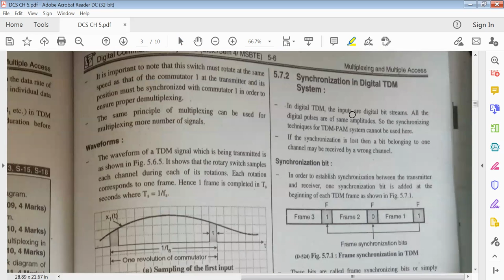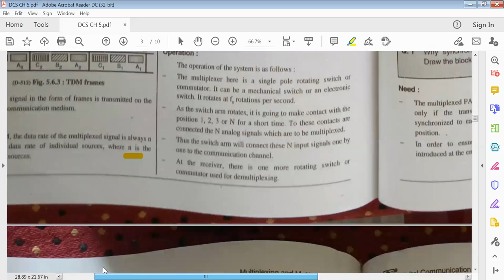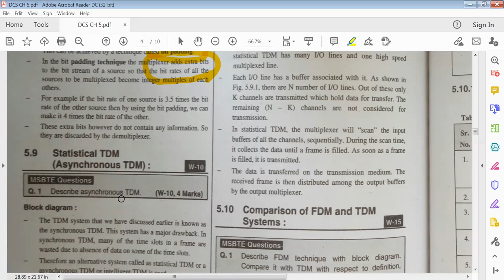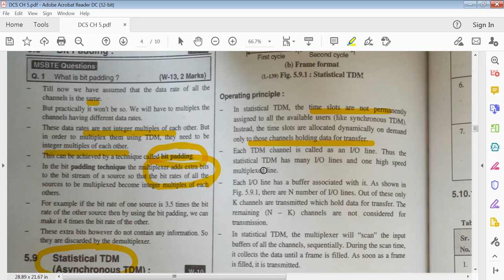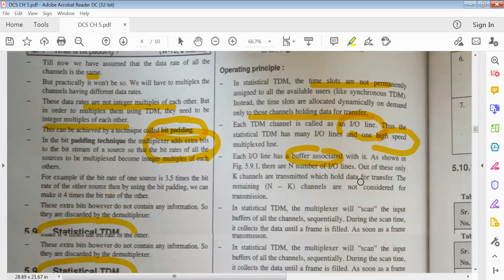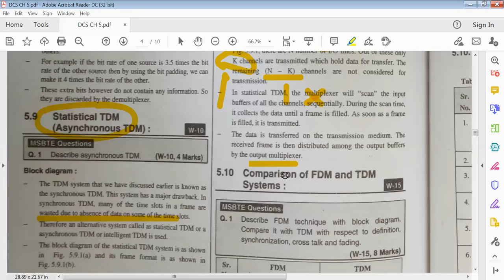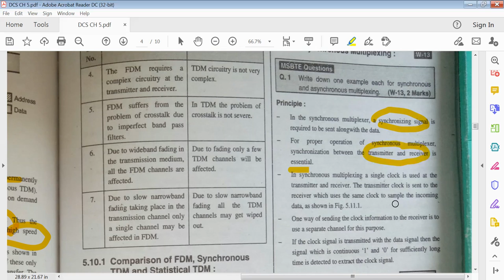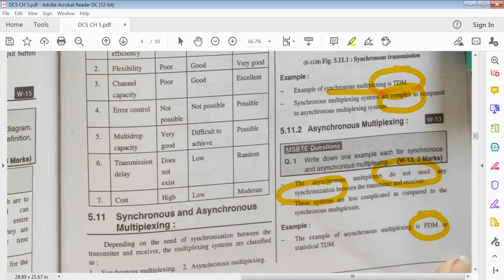# 2 , # PART-2,# MULTIPLEXING & MULTIPLE ACCESS